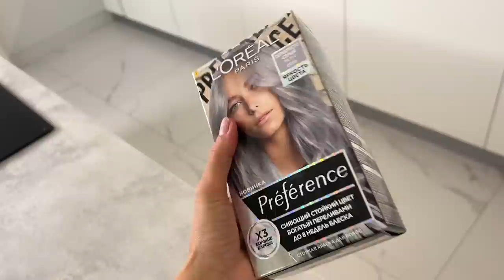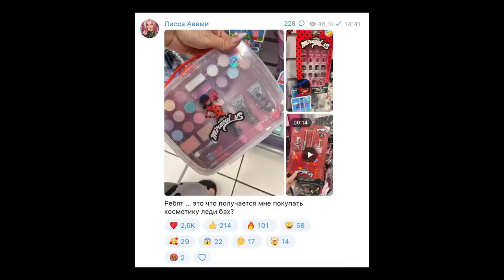как ЭТО носить Шоппинг в Европе 🥴 распаковка + примерка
Краску Preference Яркие оттенки от L'Oreal Paris, которая дала мне такой крутой цвет, можно приобрести в Подружке (как онлайн, так и офлайн)